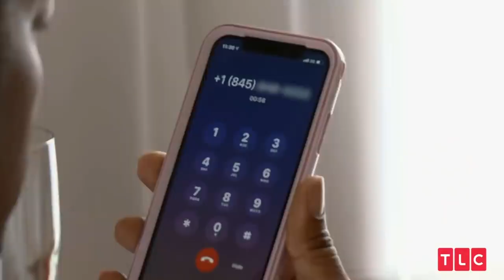Exclusive - Discover the Top 13 Stars of 90 Day Fiancé!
Throughout the years, 90 Day Fiance has acquainted viewers with a multitude of individuals.
Numerous individuals try out for the series, revealing all of their personal conflicts.
However, only a select few possess a captivating narrative or extraordinary persona that aligns with the producers' criteria.
Certain individuals even manage to secure a spot on the show... only to subsequently vanish.
We can envision a substantial number (or more) of former 90 Day participants who ought to swiftly reappear on our television screens.